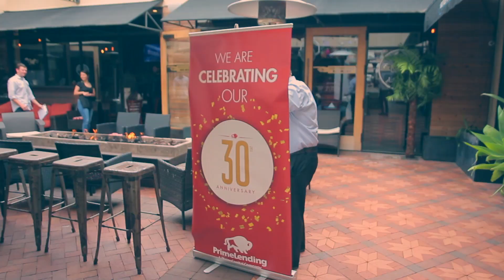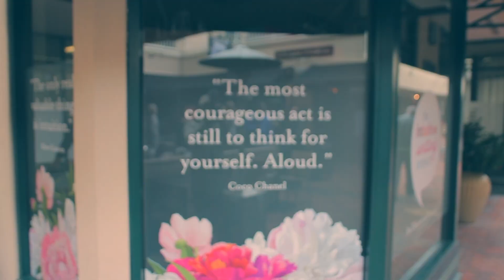Young Professionals Network, Part 3 | Marc Guzman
Our Young Professionals Network had a fantastic panel. Security Pacific Real Estate was representing with Kyle DeGennaro moderating and guest panelist Roxanne M Adams